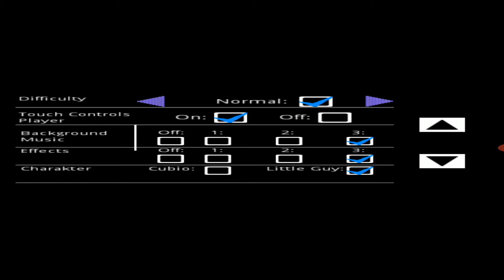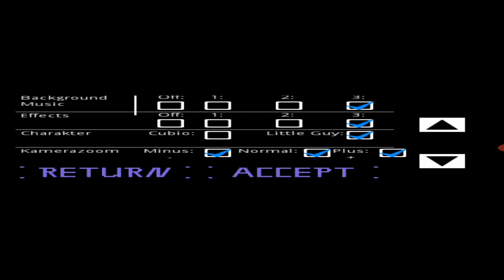Aimless first game 2 Android Update 1.1 (DE)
Version 1.1 ist fertig.

Änderungen:
- Drei neue Level
- Neue Grafiken, inklusive Grafik für den hintergrund
- Figurenauswahl
- Kamerazoom einstellung
- Levelzeiten für Level 1 und 3 überarbeitet